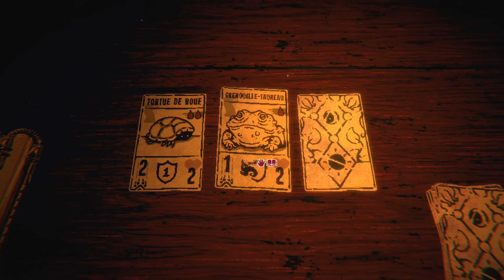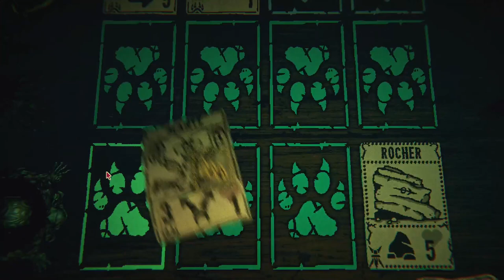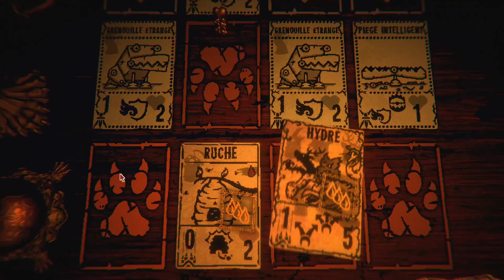[FR] EP13.1 HYDRA ! Kaycee's mod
Suite de l'EP13 sur Kaycee's Mod ! Avec le deck oeufs étranges et un de skill flagrant

00:00 intro
00:40 tableau
01:19 map 1
05:47 boss 1 pêcheur
06:13 pêcheur phase 2
06:48 map 2
12:01 boss 2 mineur
12:20 mineur phase 2
12:49 map 3
16:35 full totem ?
17:06 boss 3 trapeur
17:55 boss 3 marchande
19:00 map 4
19:30 LESHY
20:02 LUNE
21:21 resume

--- Logiciels utilisés ---